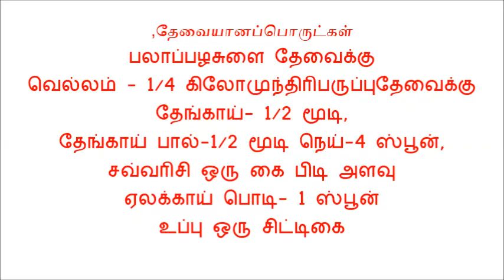Jackfruit Payasam Recipes in Tamil // பலாப்பழ பாயாசம் -- Chenbaga Samayal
NAGERKOVIL,, KANYAKUMARI Disits:
Pls Visit : Chenbaga Samayal  in YouTube for variety of recipes// Art and Craft
தேவையானப்பொருட்கள் : பலாப்பழ சுளை தேவைக்கு
வெல்லம் - 1/4 கிலோ , நெய் -4 ஸ்பூன்,முந்திரிபருப்புதேவைக்கு
தேங்காய் = 1/2 மூடி , தேங்காய்பால் -  1/2 மூடி,
ஏலக்காய்பொடி- 1 ஸ்பூன், உப்புஒரு சிட்டிகை